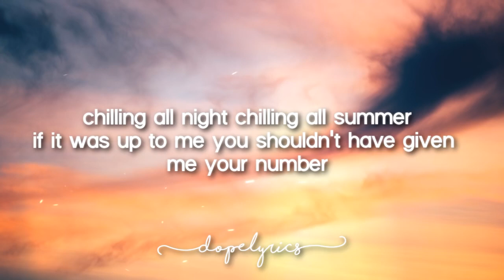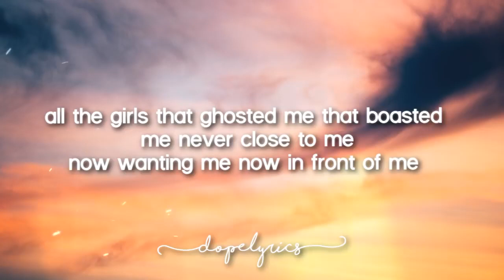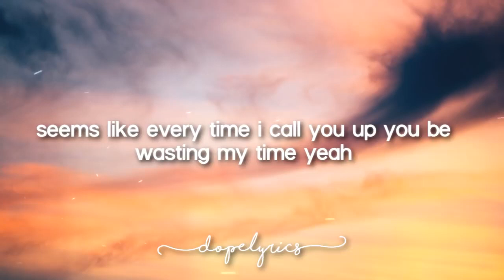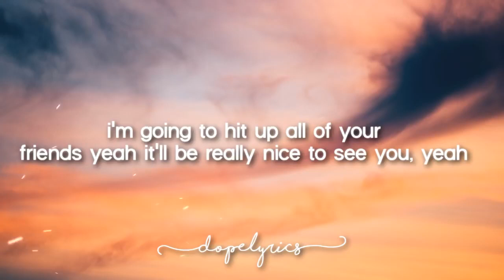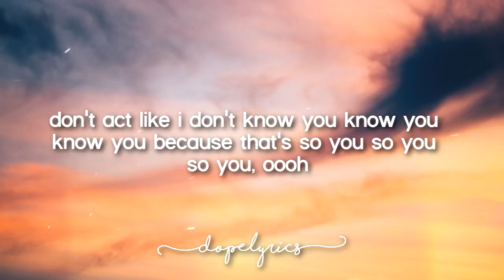Josh Thai_ - Ghosted (Lyrics)